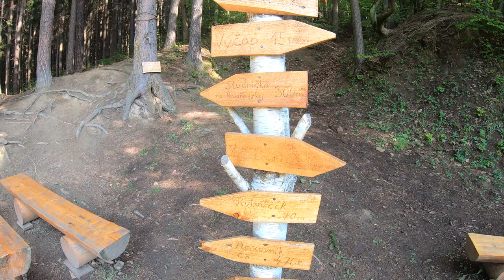🌳 PešiZoŽiliny CXLII - Šenk na ihrisku